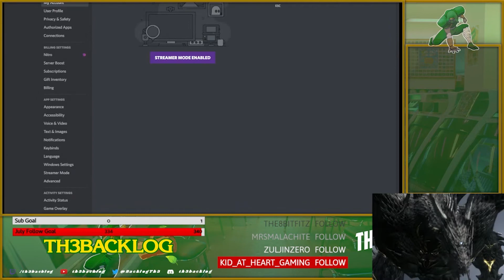TH3BACKLOG Podcast #21 With Guest Teniichi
TH3BACKLOG Podcast is about movies, anime, pop culture, Kamen Rider, Current events, and Retro gaming.
So come join Matt and his revolving door of guests each Sunday at 6pm EST @

This week on the Podcast we talk about:
- Capcom fighting collection/ Old IP Revival
- Sony’s new State of Play
- Diablo Immortal
- Nintendo Soundtracks Copyright
and more!

Current events
1. Capcom Fighting Collection is not a hint at any series revival
2. Capcom suggests it could revive some of its dormant game series
3. Everything announced at Sony’s new State of Play
4. Sonic Frontier gameplay
6. Pokémon Scarlet And Violet’s Professors Are Uncomfortably Attractive

The L of The Week